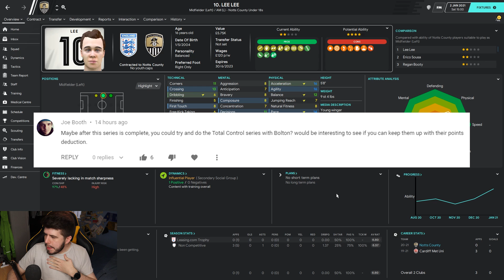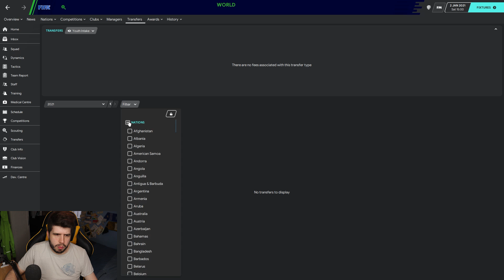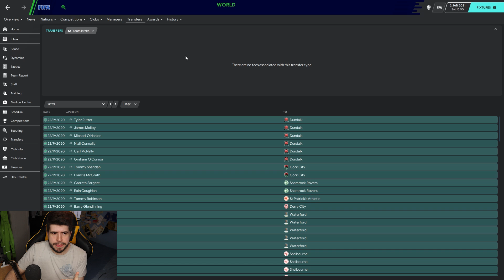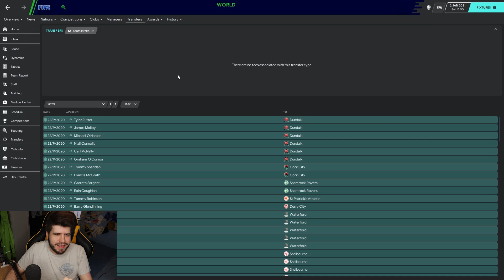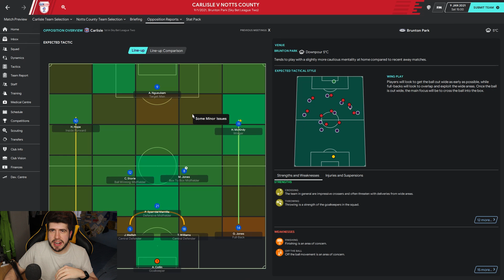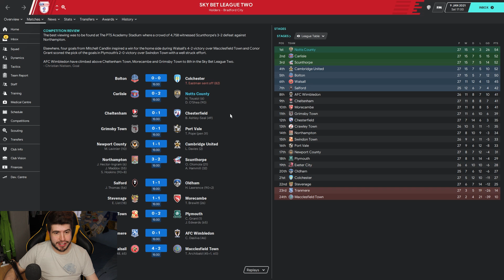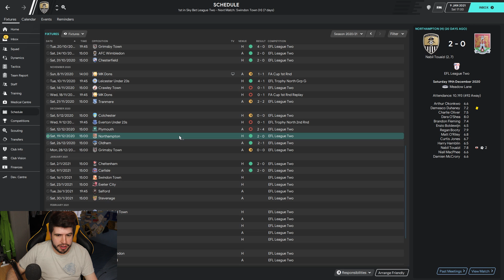Rebuilding Notts County - S2-E7 Youngest Scorer In League History! | Football Manager 2020